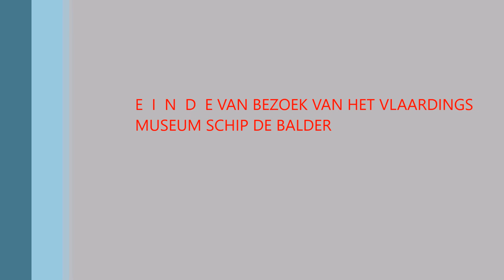BALDER VL 92 VERLAAT DE SCHEVENINGSE HAVEN .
Ik heb een bijna onbeschrijvelijke ervaring op gedaan op de zeillogger
Balder en met heel veel prachtige bemannings leden samen gewerkt om het schip te varen en ook met ontzettend veel wijsheid over het verleden hoe toen de bemanning leefden en moesten werken en dat was keihard respect voor hen, ik zelf voelde me een totaal ander mens tijdens die tocht .Maar ik denk als de zeilen staan dat het schip veel beter ligt in zijn vaart.Dat schip is gebouwd om te zeilen en de motor is een hulp middel om uit de haven te komen .